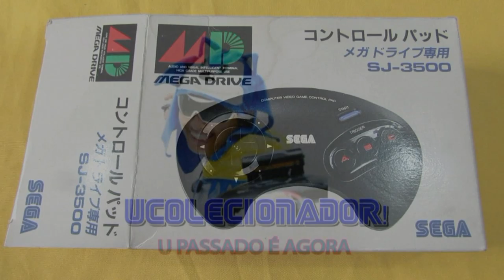Controle de 3 Botões do Mega Drive 1 EDIÇÃO ! MODELO SJ 3500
VOCÊ Controle de 3 Botões do Mega Drive 1 EDIÇÃO ! MODELO SJ 3500 ?

YouTube Canal: UColecionador !
PSN e LIVE: UColecionador
Miiverse: Megadriveacara
Skype: UColecionador2